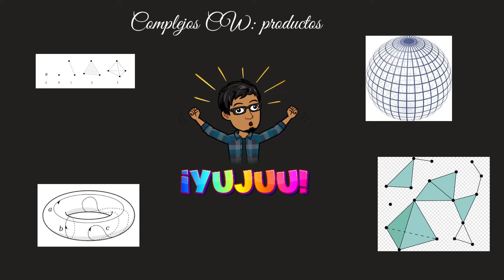Complejos CW - productos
Bienvenidos. Este video es parte del curso de Introducción a la Topología Algebraica que impartiré durante  el semestre de primavera 2021.

En este video definiremos explicaremos cómo dar una estructura celular al producto de dos complejos CW.